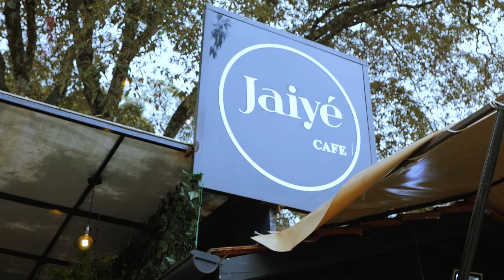Taste With Mwaniki Mageria Ep 1 | Jaiyè Café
The culinary adventures begin at Jaiyè Café!
Want some heart warming breakfast?
Head to Kanjata Rd, Muthangani Drive in Lavington and Egg Your Way in to the Culinary Heavens!
And if you want to be a guest too!